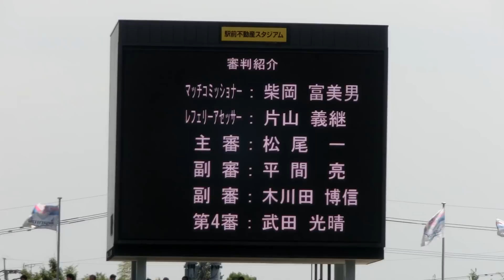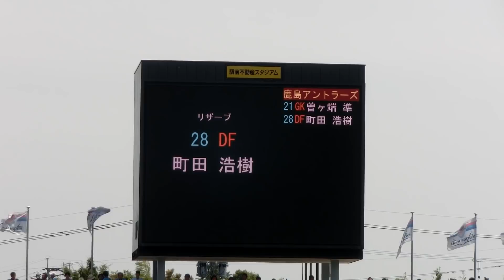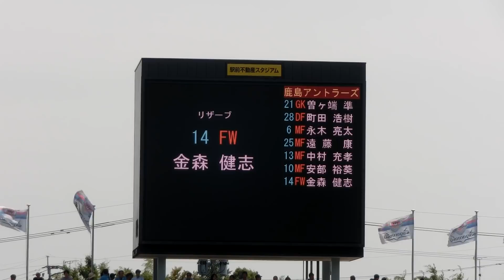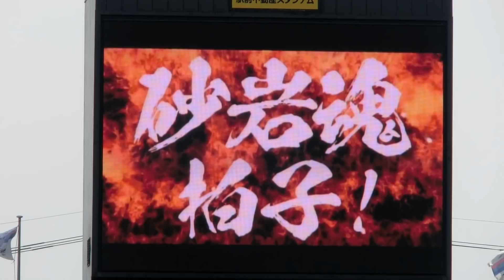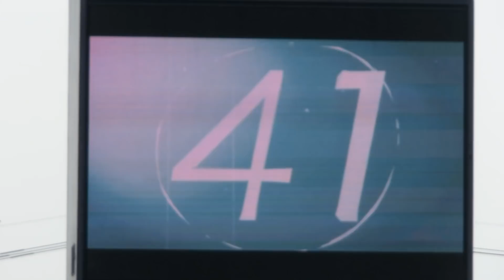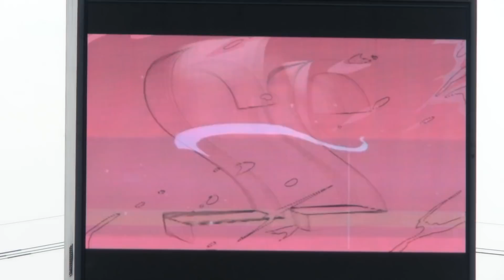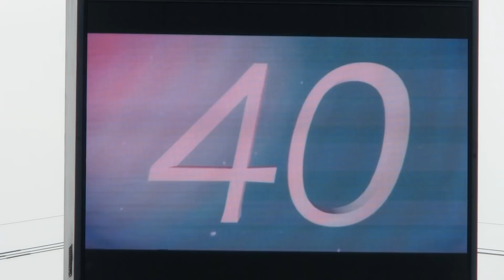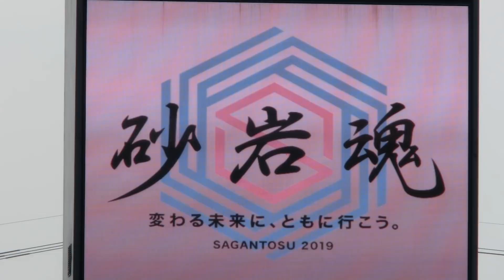スタメン発表2019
鹿島アントラーズとサガン鳥栖のスタメン等が発表される。からのチャント。

J1　第13節　サガン鳥栖 1-0 鹿島アントラーズ 。

2019年5月26日(日) 13:34～13:52頃

駅前不動産スタジアムのメインスタンド2階席中央よりデジカメで撮影

※前後はカットするかもしれません、後程。